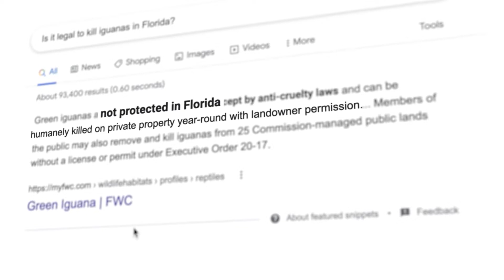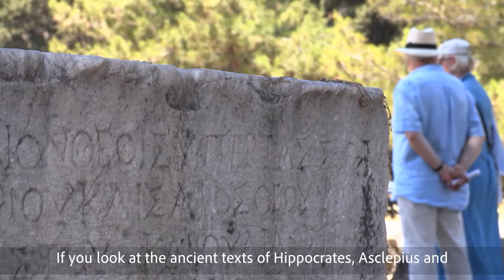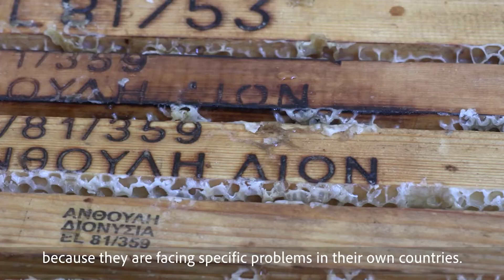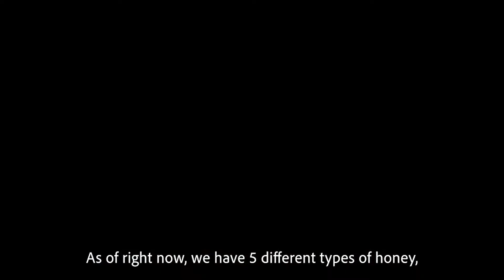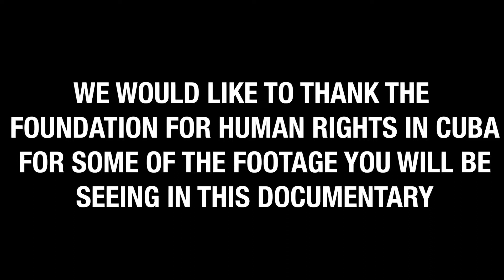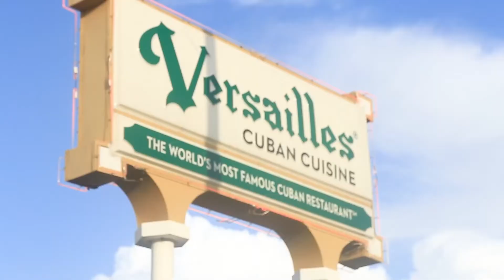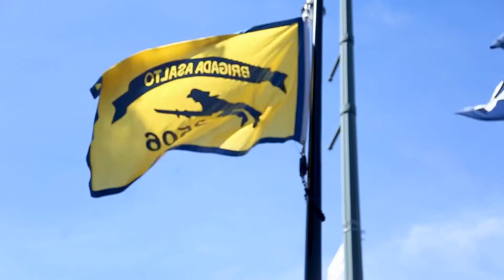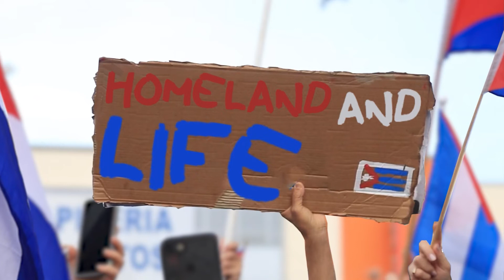NDHS Film Festival 2022 - Documentary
Here are our finalists for the 2022 Notre Dame High School Film Festival in our Documentary Category!